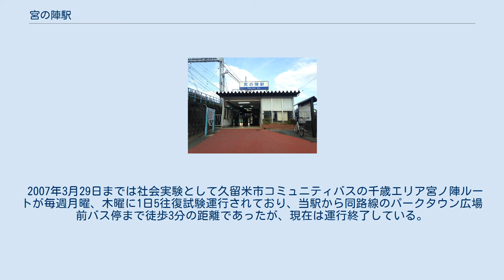宮の陣駅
配線図 宮の陣駅（みやのじんえき）は、福岡県久留米市宮ノ陣一丁目にある西日本鉄道（西鉄）の駅。
急行列車が停車する。
駅周辺の地名は宮ノ陣であるが、駅名は宮の陣である。
 島式ホームと単式ホームを組み合わせた、2面3線の構造である。
 甘木線が急カーブでほぼ直角に分岐するため、甘木線ホームは弓形に曲がり、ホームとドアの隙間が広い。
注意喚起のため、その隙間の床に回転灯が設置され、列車が到着すると点滅する。
 天神大牟田線は、相対式ホームとして2面2線を使用する。
下りホーム（2番線）が甘木線ホーム（1番線）とつながっている。
甘木線は1面1線を使用。
ワンマン運転を行っているため、ホーム上にミラーがある。
 接近・通過・案内放送あり。
また、上りホームの階段付近は後ろが壁のため特急が通過する際の強風により物が飛ばされる場合がある。
 2020年度の1日平均乗降人員は1,673人である。
早朝は窓口を閉鎖しているが、券売機と改札機は稼動している。
 久留米市北部の筑後川北岸近くに位置しており、周辺部は住宅地となっている。
駅の裏手を県道88号線が天神大牟田線に並行する形で通る。
 駅前に発着するバス路線はなし。
駅西側約500mの国道3号線上に位置する久留米大橋バス停から久留米市中心部と鳥栖市を結ぶ西鉄バス佐賀の路線バスが運行されている。
 2007年3月29日までは社会実験として久留米市コミュニティバスの千歳エリア宮ノ陣ルートが毎週月曜、木曜に1日5往復試験運行されており、当駅から同路線のパークタウン広場前バス停まで徒歩3分の距離であったが、現在は運行終了している。